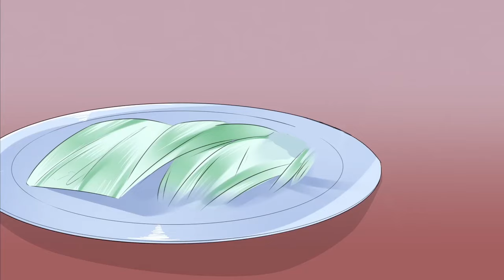Full Movie【养成系爱恋，我的童养媳】我化形了！可当我像往常一样扑向王爷时，他怎么脸红了！💓|clip 萌宠狐狸翻身记 Cute Fox Turnaround Story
💓剧名【Drama Name】：萌宠狐狸翻身记 （Cute Fox Turnaround Story）

❤️【动漫简介】什么，穿越成了灵狐?这是妥妥地拿了狐狸精的剧本呀!看本狐如何修炼成精，顺便收割收割古代美男!可是，这个大黑脸怎么回事?还说小狐吃太多长太胖，肉感满满? !岂有此理，狐狸也是有脾气哒!且看穿越成灵狐皇族的现代少女，如何修炼升级，并以狐狸精的身份站上顶端!